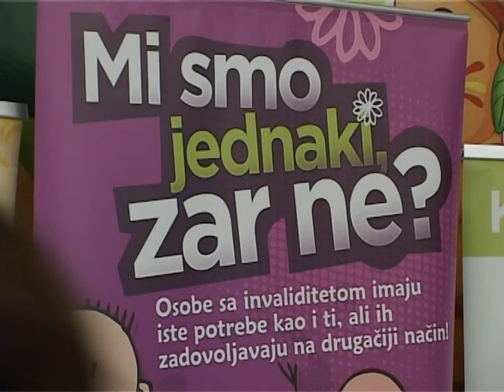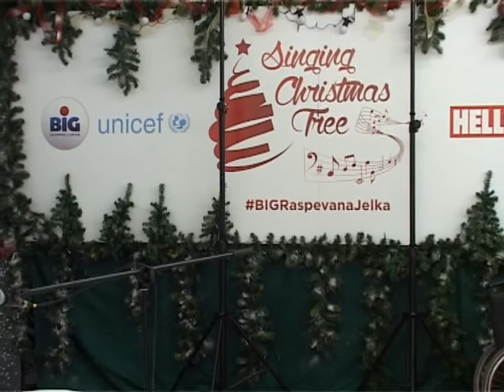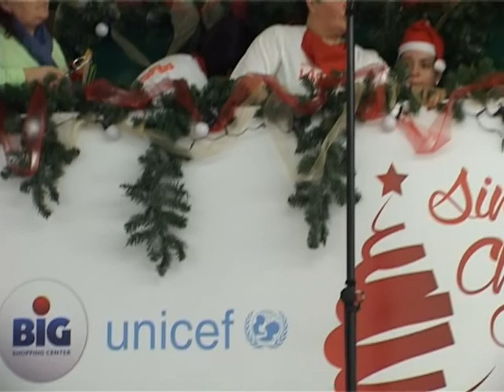Raspevana jelka 27.12.2015